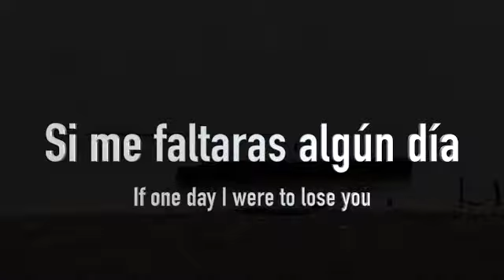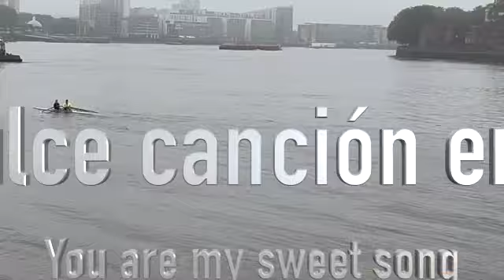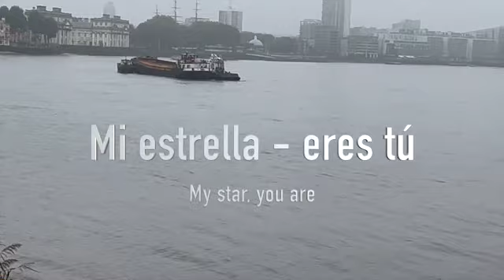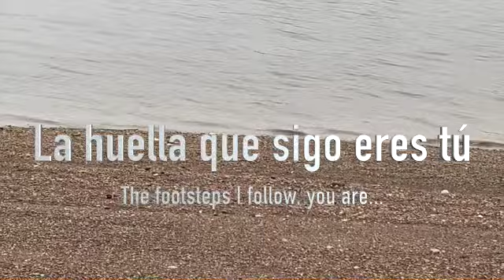También eres tú - Rafael de Alba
Esta canción de amor hace un guiño al legendario Eres tú de Juan Carlos Calderón, publicado por Mocedades en 1973 (hace ya cincuenta años, pero tan vigente como siempre).
This is a love song, but also a tribute to the legendary "Eres Tú" written by Juan Carlos Calderón and released by Mocedades in 1973.
Recorded and produced by Joe Lonsdale in London, 2023.